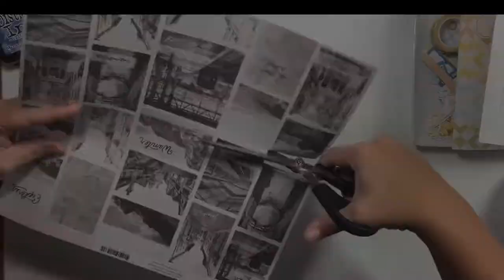Mini Art Journal Series #2 | See The World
Hi everyone! Thanks for stopping by!

Today I’m creating my second entry in my mini art journal. I made this journal using Strathmore mixed media paper cut down to 4 1/2"w x 6"h and bound it using my We R Memory Keepers Mini Cinch.  I used 14 pages total and covered the front and back pages with patterned papers from my stash to create a cover.  This left me with a total of 12 pages for decoration/entries.

TCW Bubble Rebound 6x6 Stencil
Distress Ink in Faded Jeans
Distress Ink in Dusty Concord
Blending Brushes
White Acrylic Paint from Soho
Word strips from Tim Holtz/Idea-ology Small Talk
Aleene's Quick Dry Tacky Glue
3D Foam Adhesive Dots

✂️ LET’S CONNECT! ✂️